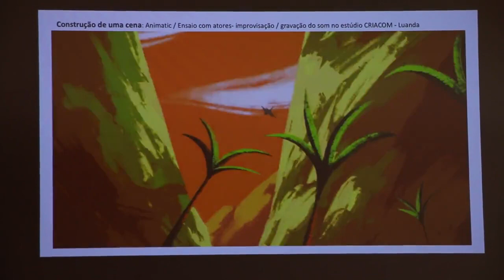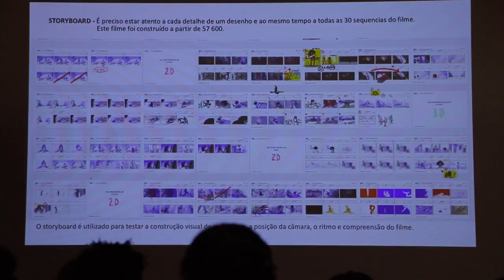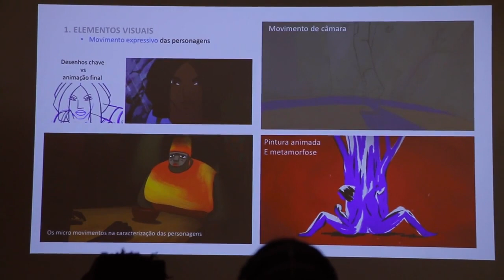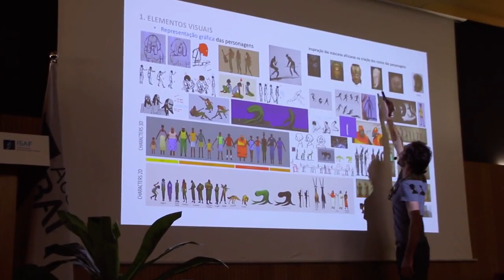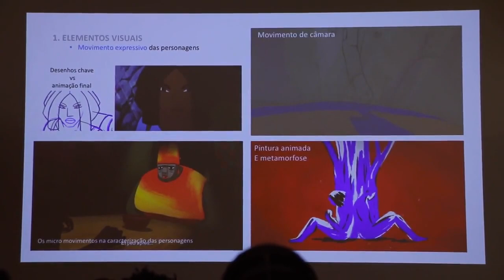MASTER CLASS NAYOLA com Realizador José Ribeiro